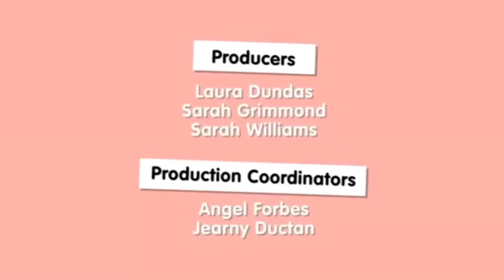My melody holiday plush one supercute adventures (warner bros HD)